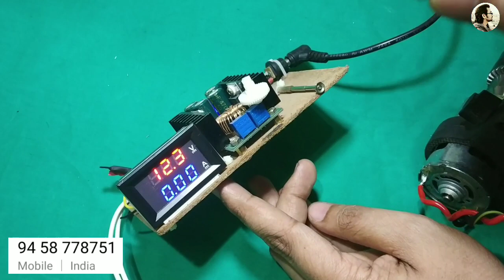Best Dc power supply 0-24 volt 6 amp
18/11/2020...